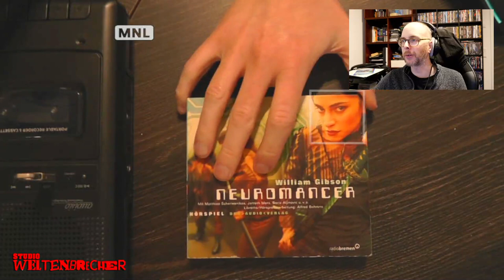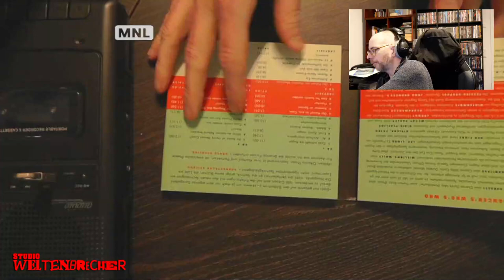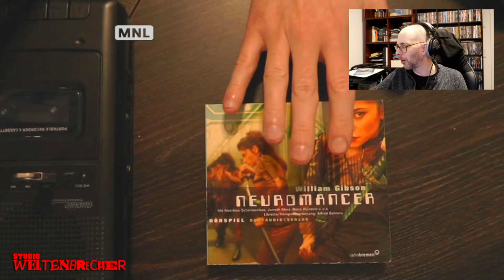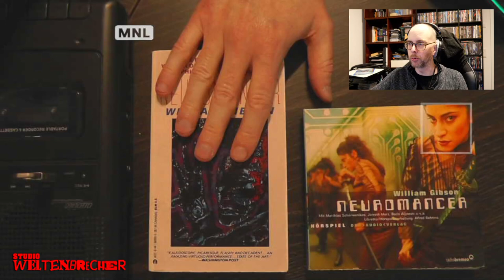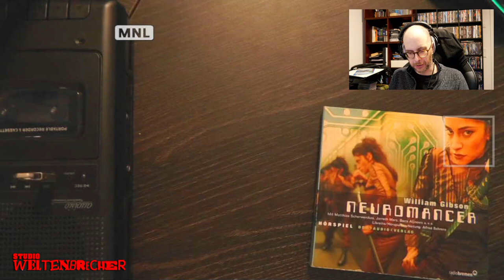Mein jüngeres Ich und ich gefangen im Cyberspace - HOERtrailer.TV - SciFI-Hörspiel - Neuromancer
Es geht wieder los! Ab sofort bekommt Ihr hier regelmässig neue HOERtipps für Hörspiele und Hörbücher. Dazu gibt es auch die HOERtrailer.TV Klassiker sukzessive auch hier auf dem Kanal von Innovative Fiction / Weltenbrecher.

HOERtipp:
NEuromancer
Eine Produktion von WDR & Radio Bremen
Spielzeit: 212 Minuten
via CD
Erstsendung: 2003

Neuromancer-Trilogie (Sprawl trilogy)
Neuromancer (1984)
Biochips (Count Zero, 1986)
Mona Lisa Overdrive (1988)

HOERtrailer.TV von & mit Falk T. Puschmann
Titellogo: Florian Lichtenstern
Eine Produktion der Weltenbrecher Studios